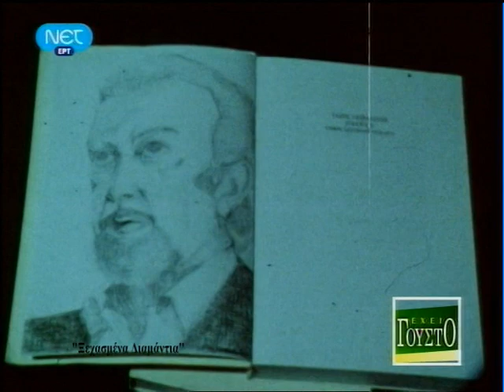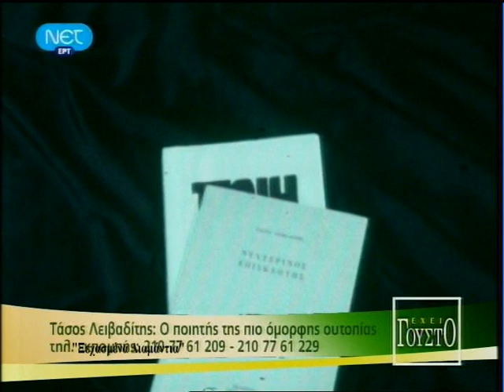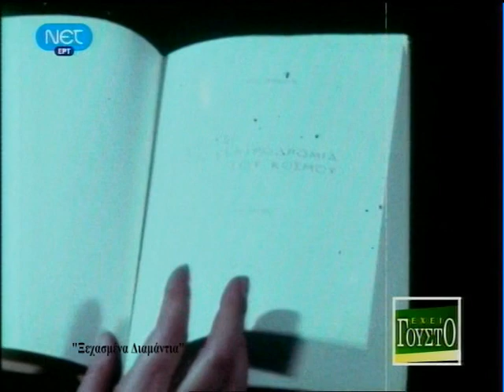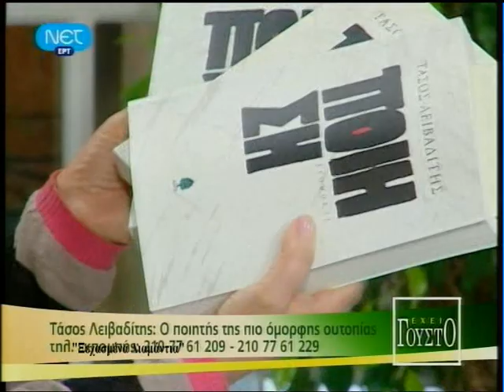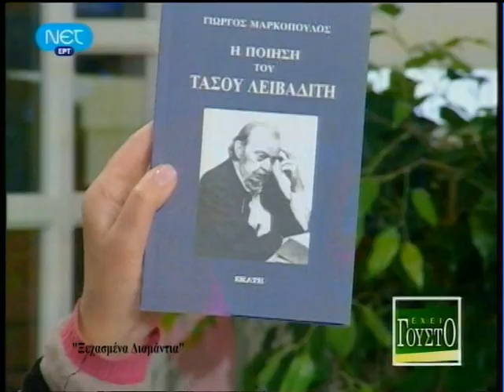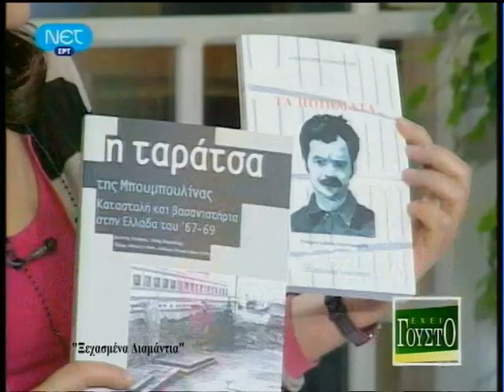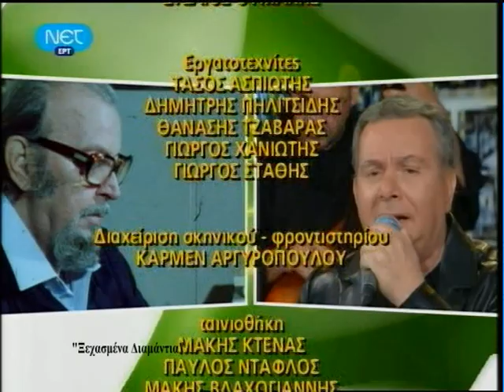Αφιέρωμα στον Τάσο Λειβαδίτη με τον Μανώλη Μητσιά ("Έχει γούστο", 21/4/10)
Αφιέρωμα στον ποιητή Τάσο Λειβαδίτη στην εκπομπή «Έχει γούστο» που παρουσίαζε στη ΝΕΤ η Μπήλιω Τσουκαλά. Η εκπομπή μεταδόθηκε την 21η Απριλίου 2010.

Για τον Τάσο Λειβαδίτη μίλησαν ο δημοσιογράφος και ποιητής Γιώργος Δουατζής και ο ποιητής Γιώργος Μαρκόπουλος, ενώ ο Μανώλης Μητσιάς τραγούδησε κάποια από τα τραγούδια με στίχους του ποιητή και μουσική του Μίκη Θεοδωράκη.
Έπαιξαν οι μουσικοί: Ηρακλής Ζάκκας (μπουζούκι), Αχιλλέας Γουάστωρ (πιάνο), Βασίλης Δρογάρης (ακορντεόν) και Χάρης Μέρμηγκας (κοντραμπάσο).

Παράλληλα προβλήθηκαν πλάνα αρχείου με τον ίδιο τον Τάσο Λειβαδίτη να διαβάζει ποιήματά του και δηλώσεις του Μίκη Θεοδωράκη για τη συνεργασία του με τον ποιητή.